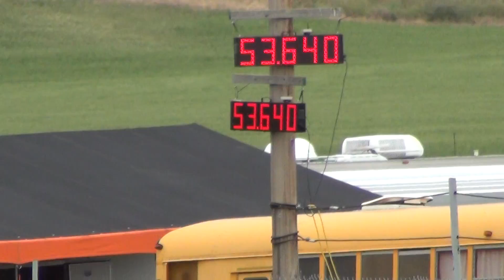ASB Racing 6 18 16 Webbs Clip 35